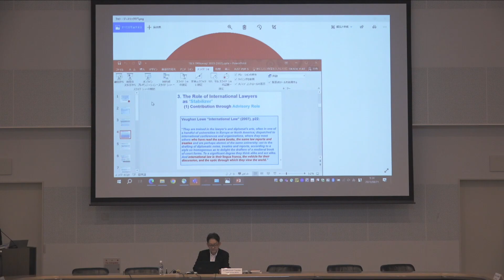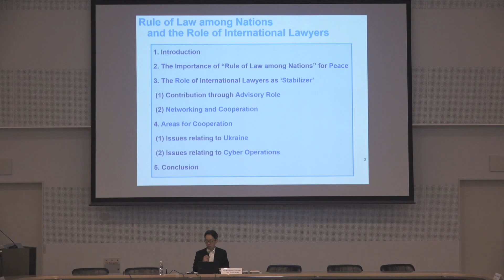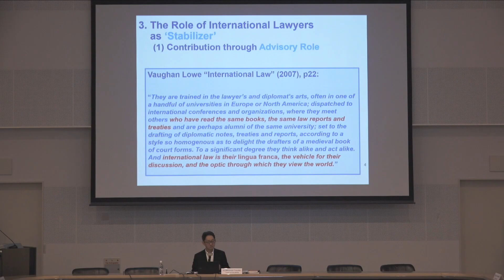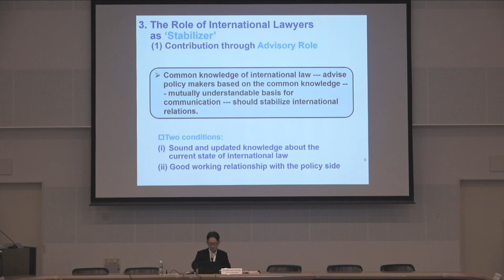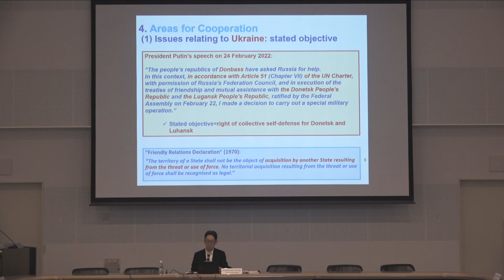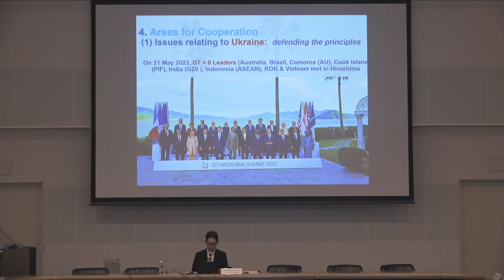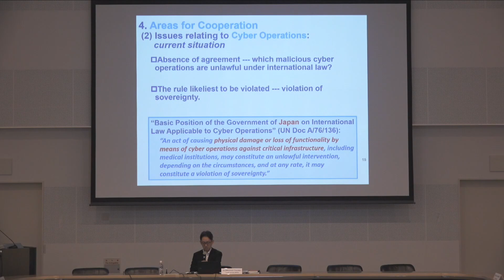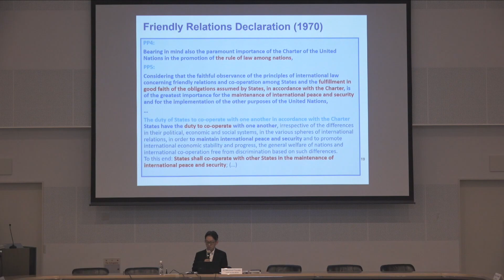“Rule of Law” by Mr. MIKANAGI Tomohiro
Mr. Mikanagi is Legal Adviser and Director-General, International Legal Affairs Bureau of the Ministry of Foreign Affairs of Japan.

The inaugural lecture of the first Tokyo International Law Seminar focuses on the "Rule of Law among Nations" and the vital role of international lawyers in promoting peace. As the opening remark to welcome lawyers and practitioners interested in public international law, the lecturer highlights the significance of the rule of law for international peace and security, recalling the Friendly Relations Declaration adopted by the UN General Assembly in 1970. International lawyers should be "stabilizers" in international relations, providing advice based on their expertise in international law. Sound knowledge of international law and good working relationship with the policy side are important in this regard. They should foster cooperation and networking among themselves across borders, creating a safety net during times of political tension and addressing new challenges together. The lecture identifies two areas of cooperation among international lawyers: (i) Ukraine, and (ii) cyber operations.